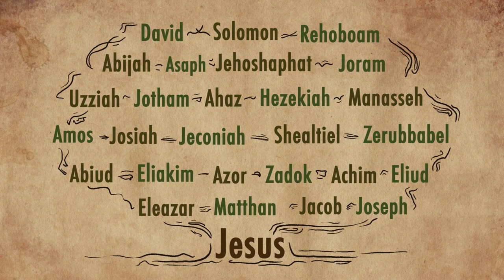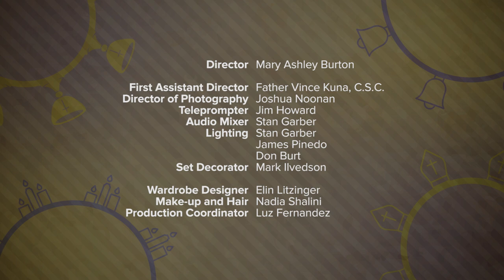St. Joseph | Catholic Central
St. Joseph doesn't say a word in Scripture, but that doesn't mean he wasn't important. Libby fills us in on exactly why Scripture describes St. Joseph as a righteous man and how he can help us out today.